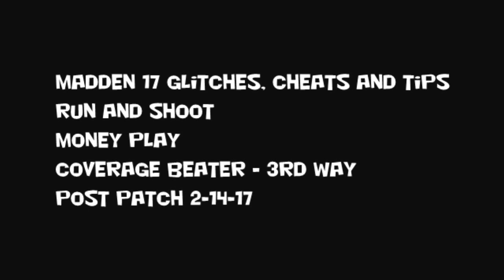Madden 17 Glitches Cheats and Tips - Run and Shoot - Coverage Beater - 3rd Way